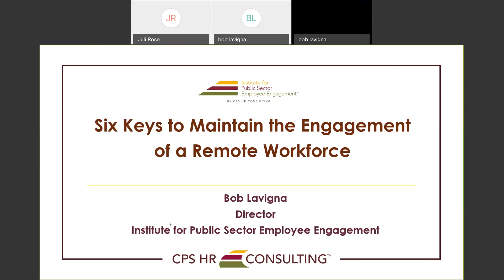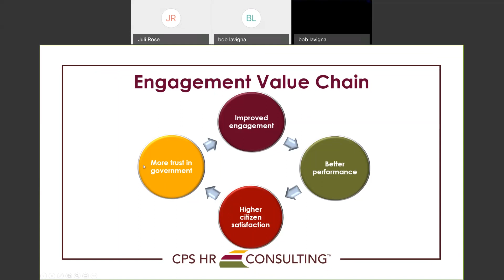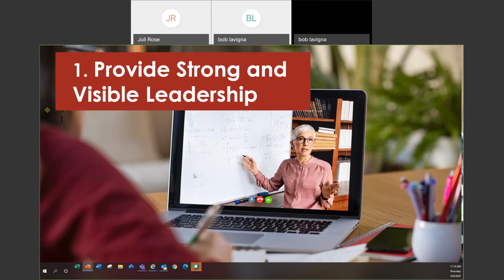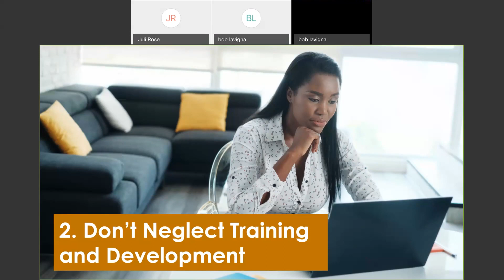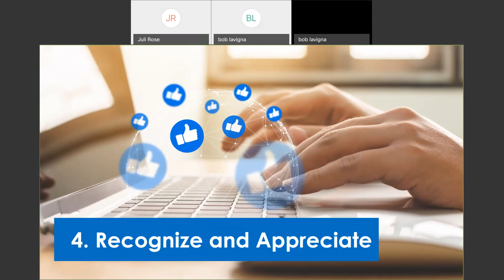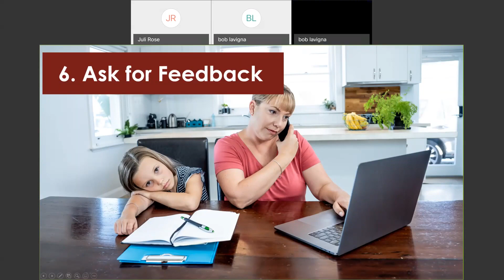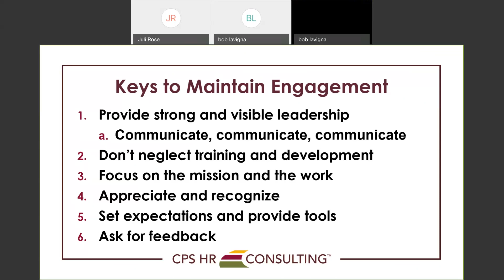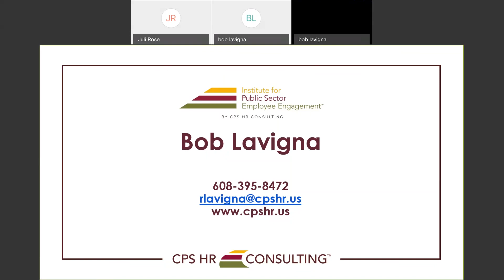CPS HR Webinar: Six Keys to Maintaining the Engagement of a Remote Workforce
As a result of COVID-19, millions of employees, including in government, are now working from home full time. While many may view this surge in remote working as a short-term response to a national emergency, it is likely more than that. When this crisis subsides, some employees will gladly return to their offices, work sites and colleagues. But many will want to continue working from home, at least part-time.

Therefore, COVID-19 has fast tracked the trend toward working remotely. As a result, government needs to prepare for an upsurge in the number of employees who want to permanently work from home.

One challenge in managing a remote workforce is how to keep employees engaged when they’re not physically at their work sites. This is critical not just because more employees are working from home, but also because the level of engagement is already low, including in government.

Our Institute’s most-recent annual national poll revealed that only 33 percent of federal, state and local employees are fully engaged. This research also identified what influences (drives) the engagement of public-sector employees.

In this webinar, you will learn what these drivers are, and how to focus on them to maintain the engagement of employees working remotely.